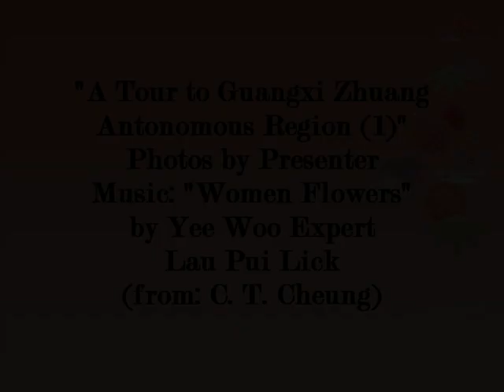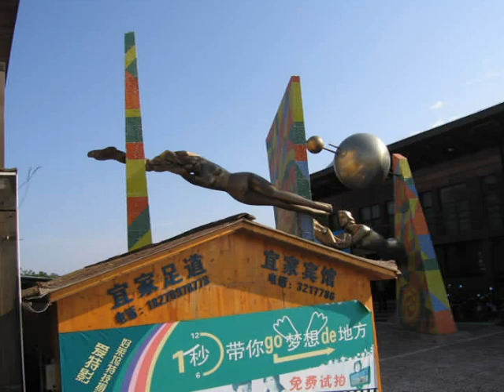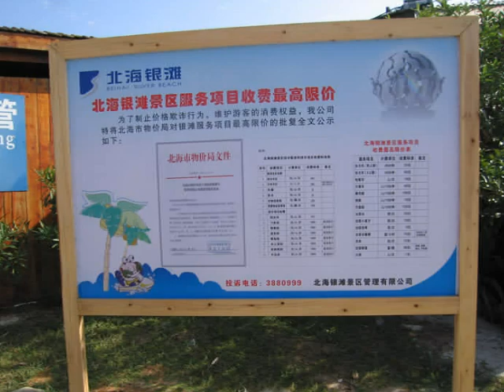Kwangsi, China (one)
Some photos to show my visit to Kwangsi China in November 2012